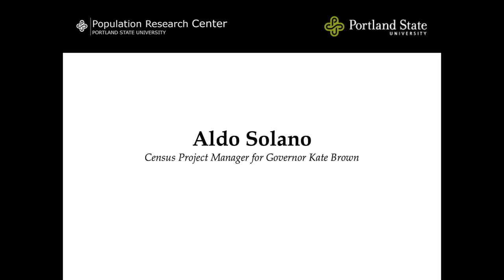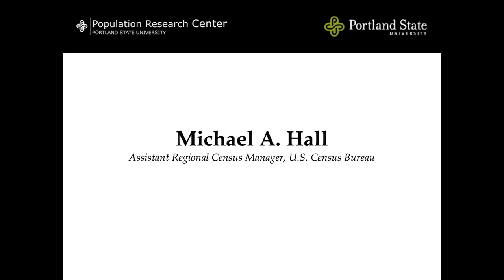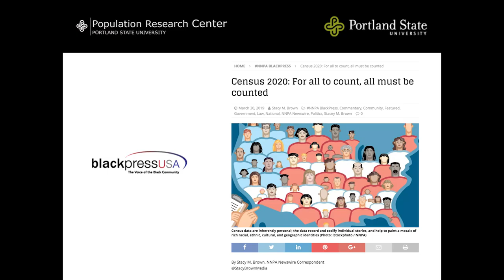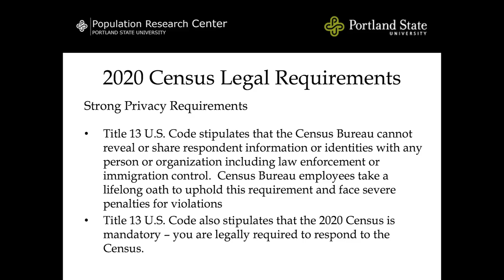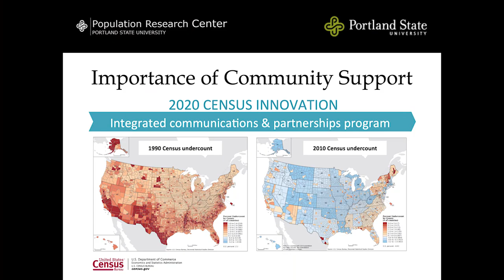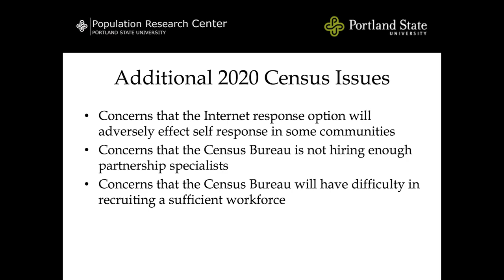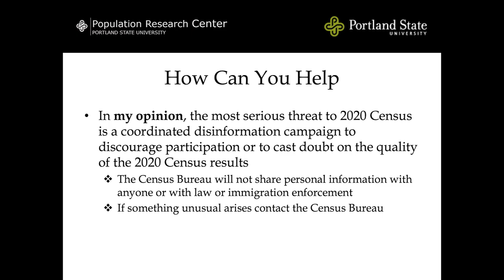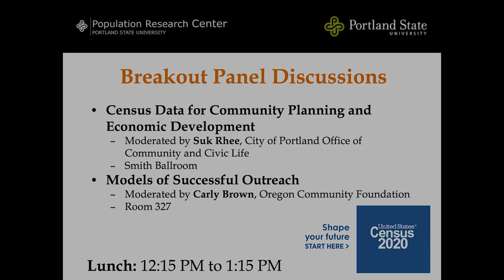Making Oregon Count 2020 - Welcome & Opening Remarks